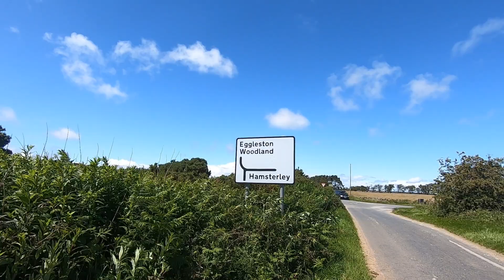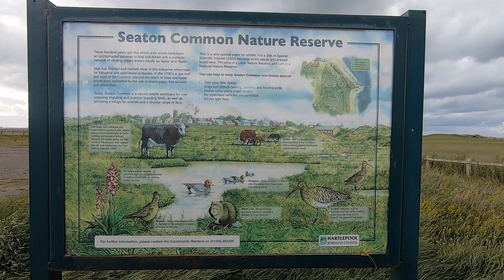49 / Cabin Fever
We were not intending to go out this weekend with it just being the easing of lock down, however Jane has been at home since the lock down started and is still not back at work yet and was getting a bit of cabin fever , so we have a run out for the day , firstly to Hamsterley Forest then up into the moors then Seaton Carew and finish on the stray at Redcar for fish and chips